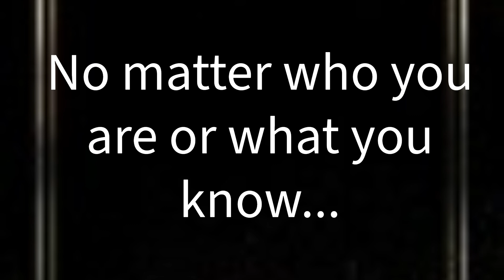FFA Announcement Video